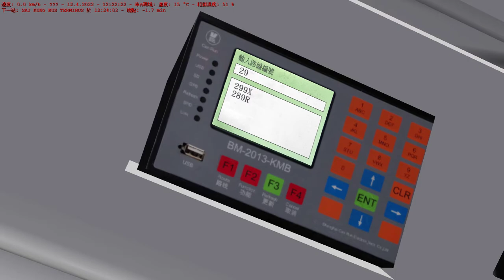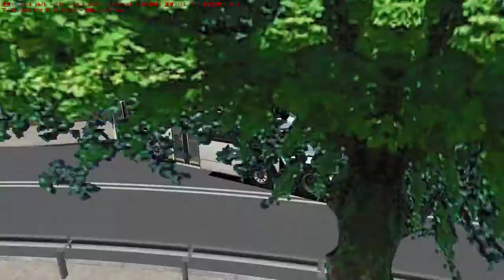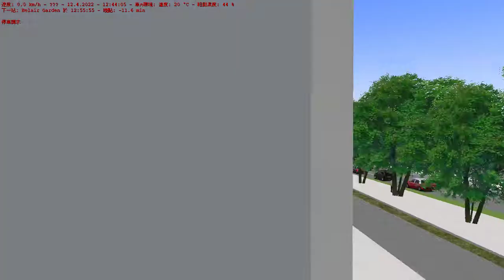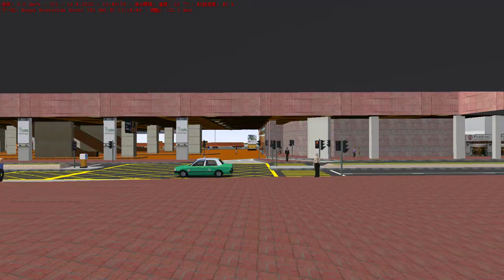(短豬)OMSI KMB 299X 西貢→沙田市中心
Bus:ASV78 LR725(K-Spare)(Bus file name:Volvo_B10TL_10.6M_ALX500_KMB_EM-EC01)By ?

Map:SaiKung (289R) by ?
Link:IDK

Repaint:LR725_20211208 by ?
Link:in the bus file

LR725@299X